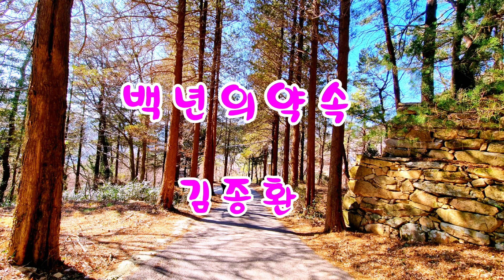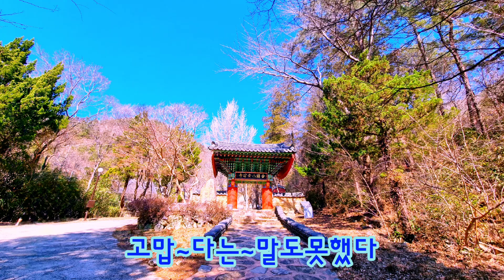백년의약속 (김종환) 하모니카 G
김종환은1998년 H.O.T등 쟁쟁한 아이돌가수들 제치고 골든디스크상 대한민국 영상음반 대상등을 수상한바있다
그의노래의 배경은 주로아내인데 그의아내가 사경을 헤맬정도로 몹시 않좋은 시기에 경제적어려움으로 5년간 떨어져 지낸 시간동안 만든곡들이 많다고 한다
그래서 가사의 내용이 절절함이 묻어있다 그의음악이 사랑을받는 이유를 묻자그는 공감 이라고하듯이
백년의 약속에서 백년도 살지못한다는 가사에 많은 사람들의 공감과 사랑을 받은듯하다
이곡은 사실 그의 결혼식날
축가로 부인에게 선물한곡이다
(58)